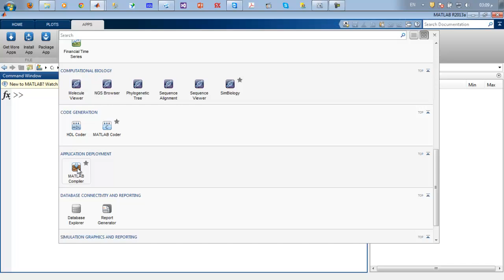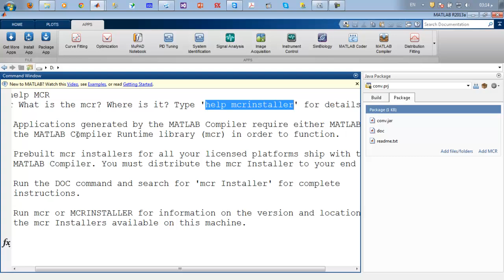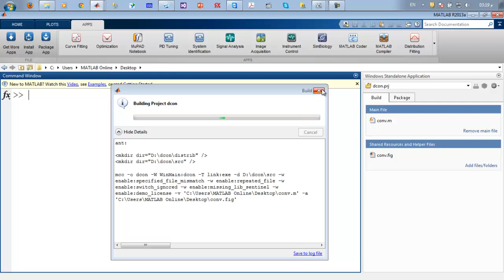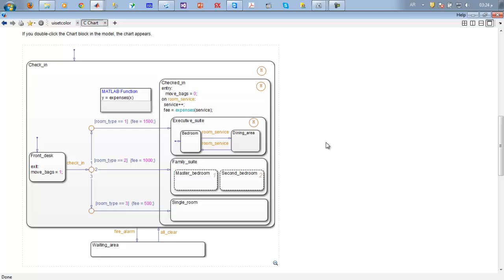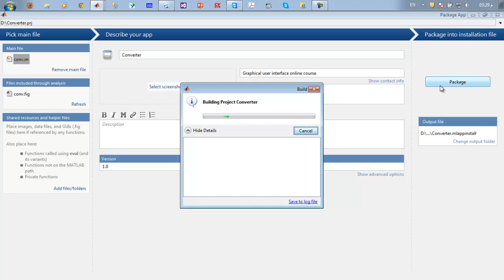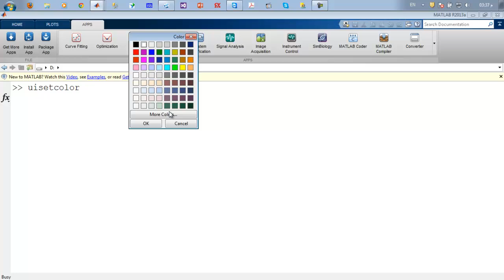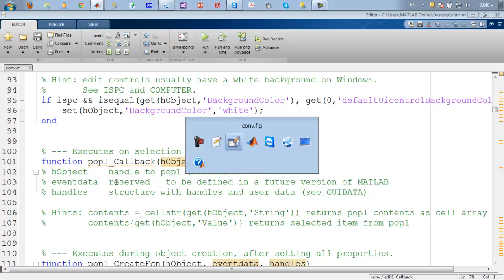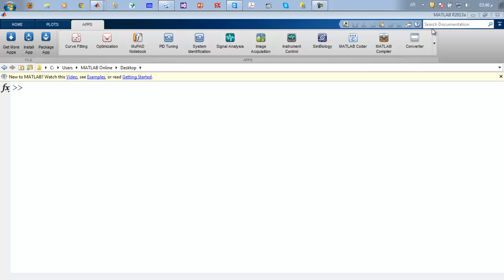برمجة الواجهات الرسومية - اللقاء الرابع